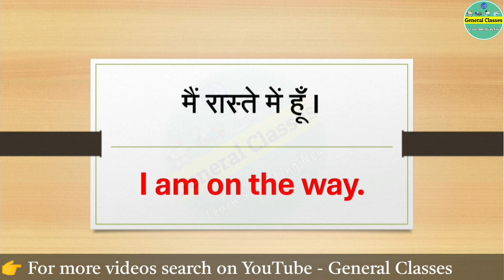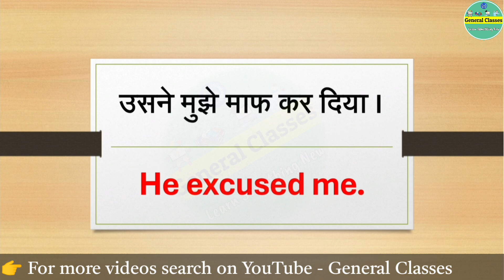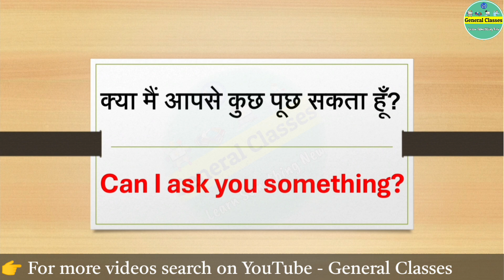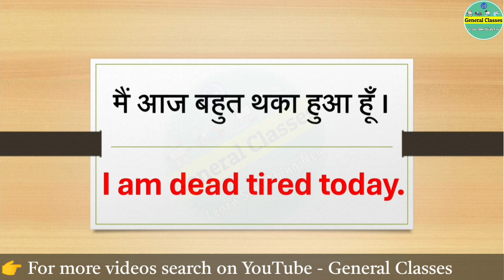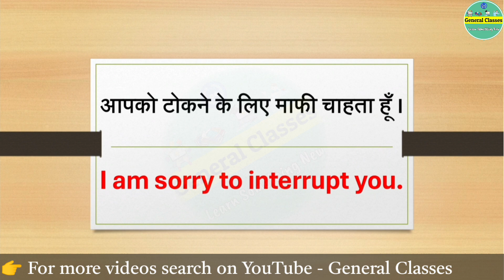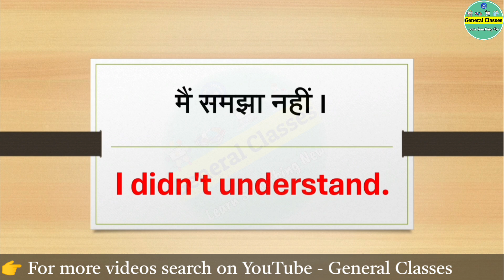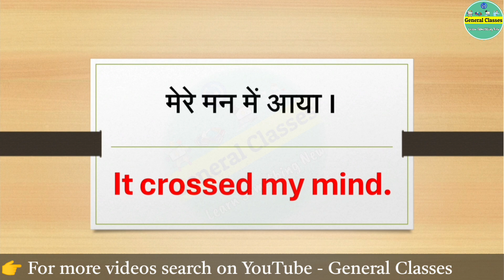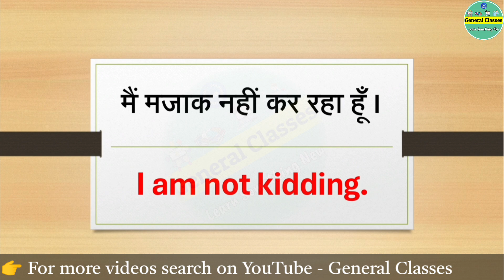सबसे ज्यादा बार Use होने वाले: Daily Use English Sentances - General Classes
English Speaking Practice | Daily Use English Sentences | English Kaise Bole.

नमस्कार, आज हमलोग इस विडियो में English Practice करने के आसान तरीके को ध्यान में रखकर किसी भी चीज को सीखने की प्रक्रिया को ध्यान में रखते हुए हमने ये वीडियो आपके लिए बनाया है ताकि आपको भी Hindi से English सीखने में मदद मिल सके,

✅ Spoken English
✅ English Speaking
✅ English Sentences
✅ English Conversation
✅ English Kaise Bolte Hain
✅ Hindi Se English Kaise Bole